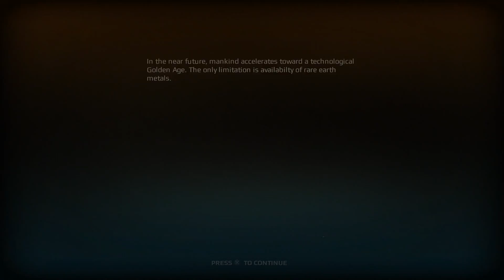AirMech | INDIE GAME MONDAY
Pete and a reluctant Mike check out the popular free to play Indie Game, AirMech! Patience ensues...